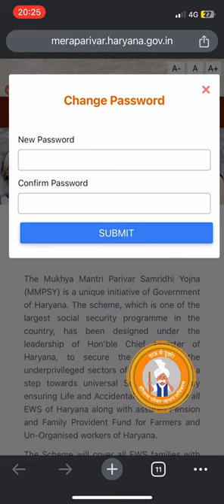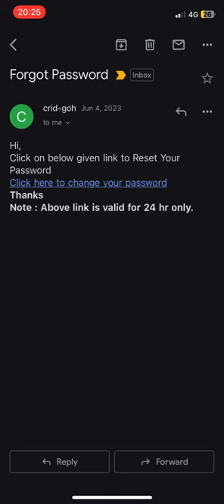Solved|PPP Operator Id Not login Problem|2024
Ppp id not login problem
Family id operator id username and password incorrect
Ppp id haryana
Ppp id problem march 2024
Ppp id wrong
Deactivated ppp id solved
How to change password ppp operator id